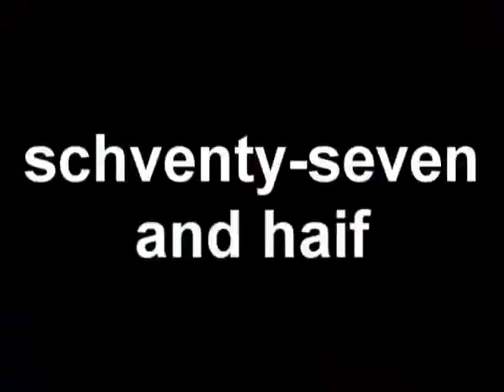mini with zach